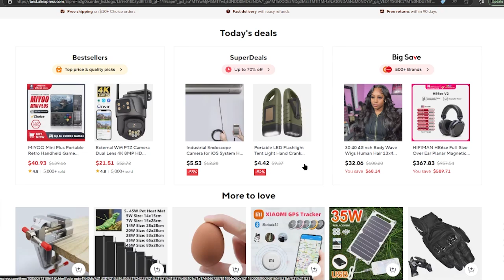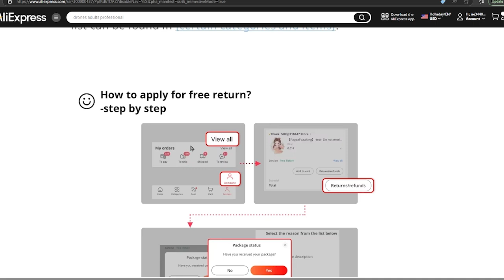AliExpress Refund Not Received (Step by Step Guide – Full Tutorial)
In todays tutorial we'll help you with AliExpress money refund not received online completely for free fast tutorial!

🔥 My Beginner Trading & Passive Income Course 🔥